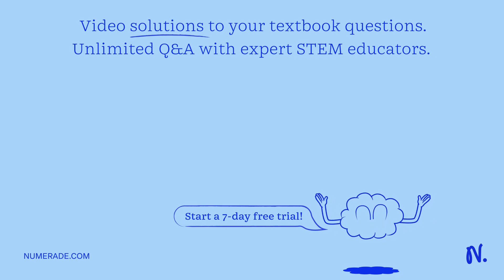What was the deuteron's velocity? Enter the X, Y, and Z vector components separated by commas. Azd …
What was the deuteron x27;s velocity? Enter the X, Y, and Z vector components separated by commas. Azd Vs, Uv; V: m/s Submit Request Answer